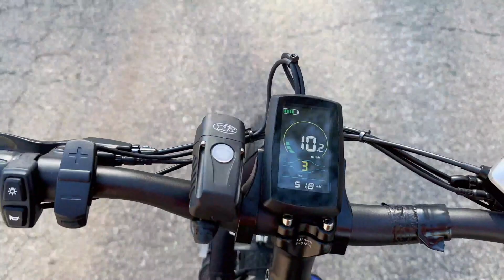Jasion Electric Bike Wade Walker Park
Jasion Electric Bike Wade Walker Park,,Jasion EB5 Electric Bike for Adults with 360Wh Removable Battery, 40Miles 20MPH Commuting Electric Mountain Bike with 350W Brushless Motor, 7-Speed, 26" Tires and Front Fork Suspension. I Weight 285 LBS. Pulls Me Just Fine Great Bike. Up To 24 MPH Great Battery Last Long Time.